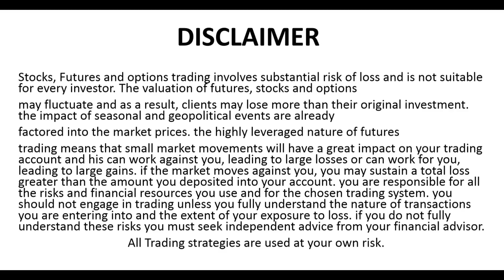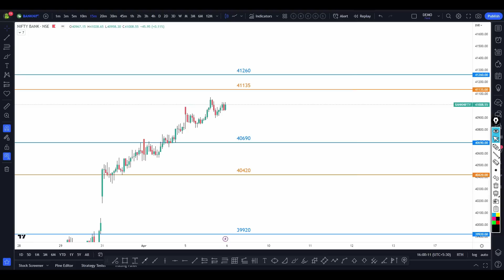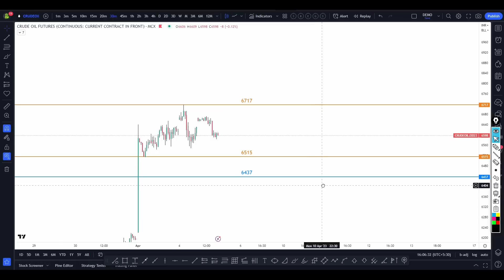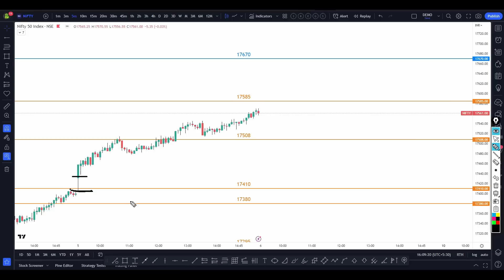రేపటి మార్కెట్ ఇంపార్టెంట్ టాపిక్స్ | Nifty & Bank Nifty Daily Analysis with Logic | 465